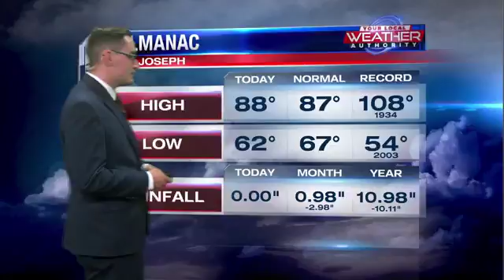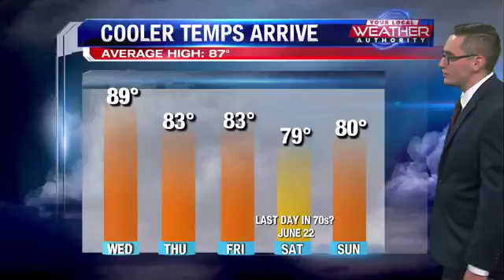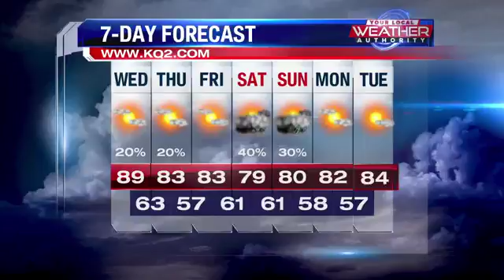Changes on the Way